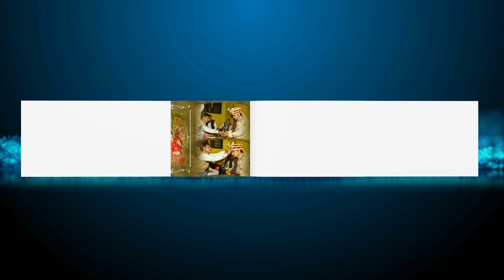Wedding Album designs | Ghanshyam & Kanchan